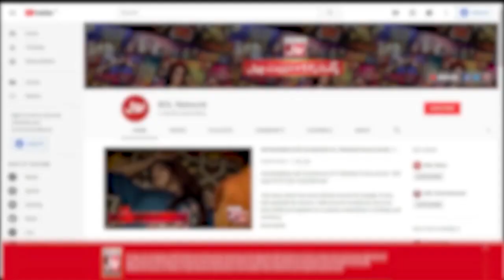Which Country Make Largest Helicopter? | Akhri Khilari Kon? | Sanam Jung Show | BOL Entertainment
Which Country Make Largest Helicopter? | Akhri Khilari Kon?